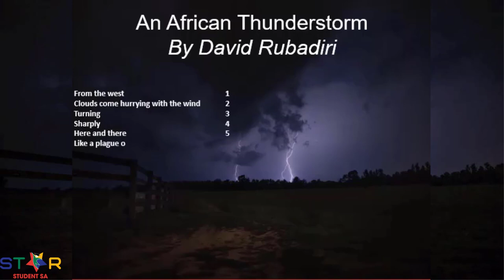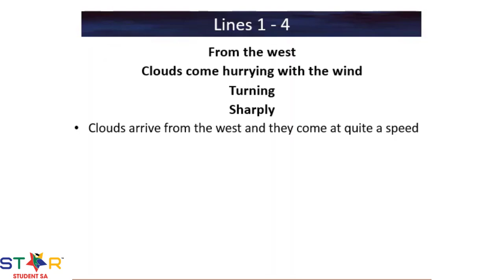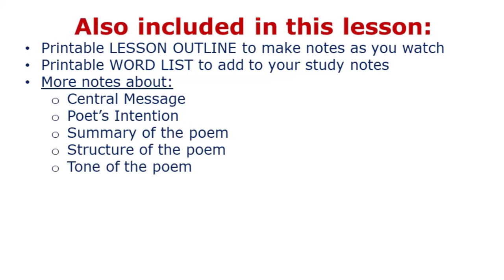An African Thunderstorm Poem Analysis (David Rubadiri) by Star Student SA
Poem analysis preview by Star Student SA’s Mr. Imraan Karolia, exclusive to the